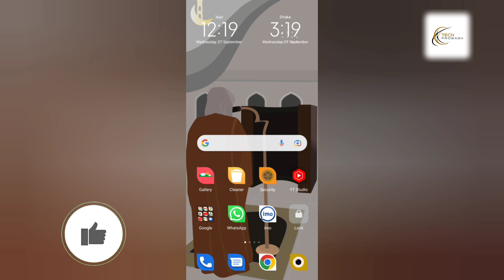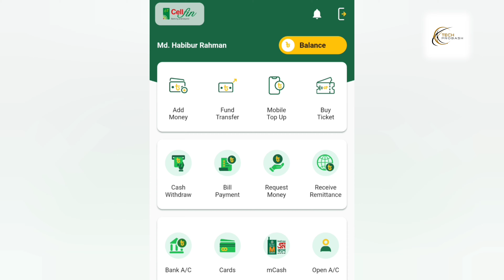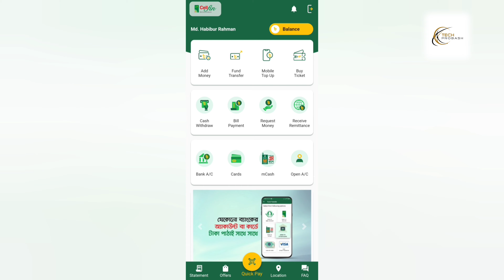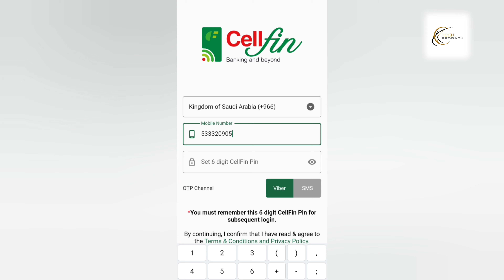Cellfin Account New Update | Nagad | Bkash | Techprobash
Cellfin Account New Update | CellFin | Nagad | Bkash | Cellfin to Bkash Fund Transfer | Cellfin To Nagad Money Transfer | Cellfin Send Money | Tech Probash

🎥 Previous Videos: 🎬

Welcome To "Tech Probash"  My Name is MD HABIBUR RAHMAN. I Share Videos About – Technology & Banking